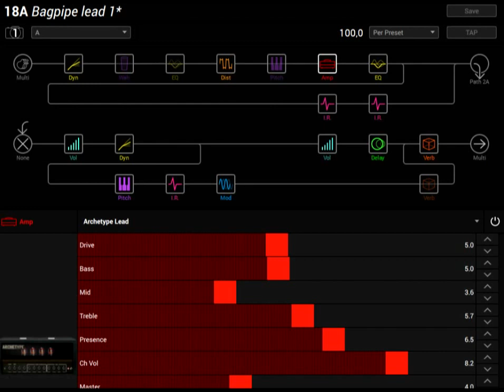Helix bagpipe lead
A new Helix preset. Still working on  it but already close to what I want :)